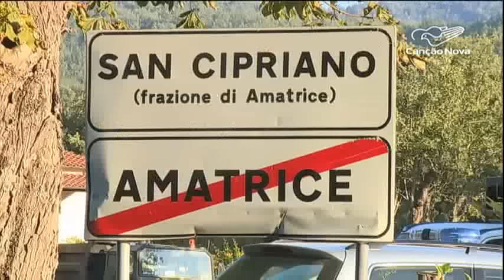Em Amatrice, voluntários se unem na busca de sobreviventes do terremoto - CN Notícias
O Papa Francisco enviou nesta quinta-feira, 25, seis soldados da Guarda Pontifícia para prestar socorro às populações atingidas pelo terremoto. Eles se juntam a outros seis homens do Corpo de Bombeiros do Vaticano que desde quarta-feira, 24, trabalham em Amatrice. Autoridades italianas já confirmaram a morte de 250 pessoas.

Centenas de moradores ainda estão desaparecidos. A Defesa Civil italiana informou que 270 pessoas estão hospitalizadas e cerca de mil e duzentas estão desabrigadas na região. Nesta quinta-feira a terra voltou a tremer em Amatrice.

Reportagem de Danusa Rego e Paulo Pereira